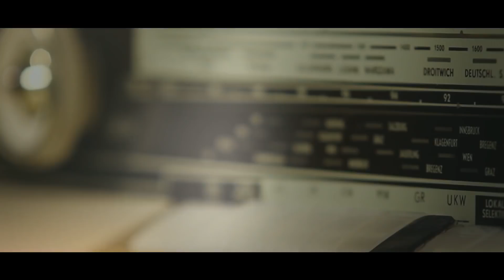Niklas Perzi: Österreich - Tschechien: Die Geschichte einer komplexen Nachbarschaft - Teil 1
Diesmal zu Gast bei Alexander Stipsits im Kitchen Talk ist der Historiker und Autor Niklas Perzi, der sich vor allem mit dem seit Jahren heißen Thema Migration auseinandersetzt. Im Mittelpunkt stehen das Verhältnis zwischen Tschechien und Österreich sowie die diversen Jahrestage, die sich 2018 jähren – und wie sich diese vor allem auf Tschechien ausgewirkt haben.